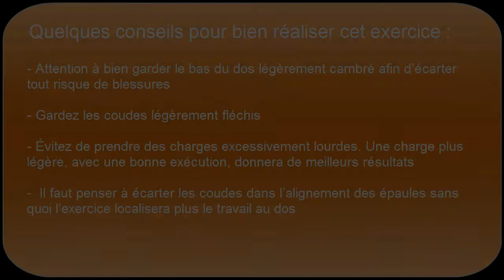Exercice musculation Épaules : " Oiseau poulie basse "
Exercice de musculation : Oiseau à la poulie basse

Conseils et articles de musculation, perte de poids, santé et nutrition.